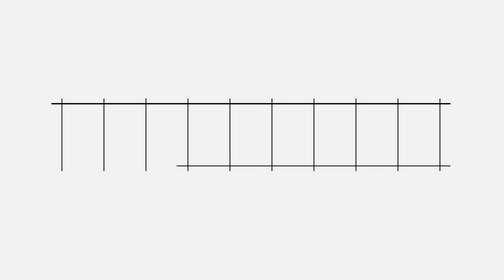Vaccino, Grillo (M5s): difendiamo proprietà intellettuale ma in emergenza no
“La liberalizzazione dei vaccini, ossia la sospensione temporanea del diritto di proprietà intellettuale di tutti i componenti e le fasi necessarie alla produzione del vaccino avverrebbe innanzitutto temporaneamente, quindi per un periodo limitato di tempo, dietro una corresponsione economica evidentemente nei confronti delle aziende e solo al fine di rendere tutta vaccinata la popolazione mondiale nel più breve tempo possibile. Cosa che con il ritmo di produzione di oggi è impossibile fare”: così la deputata M5S Giulia Grillo, ex ministra della Salute.